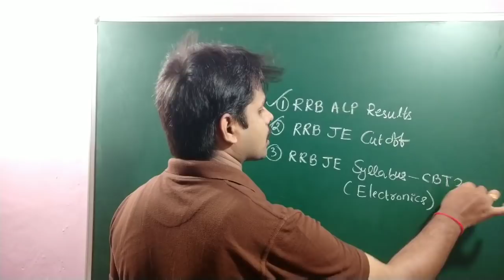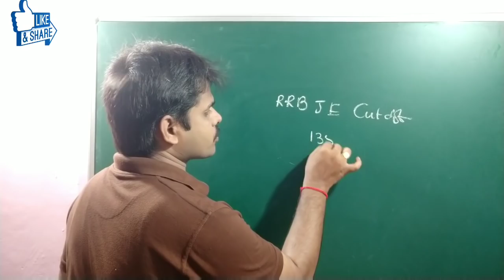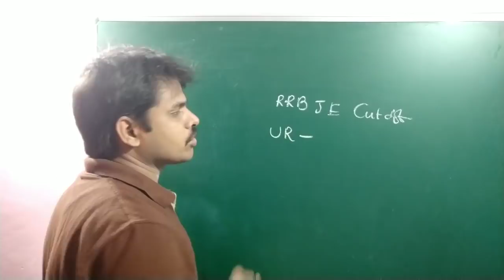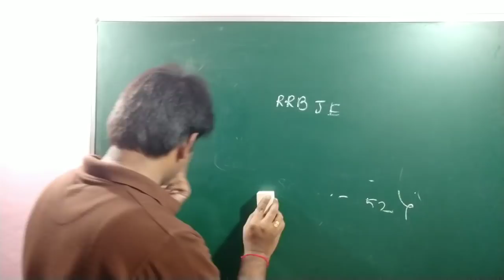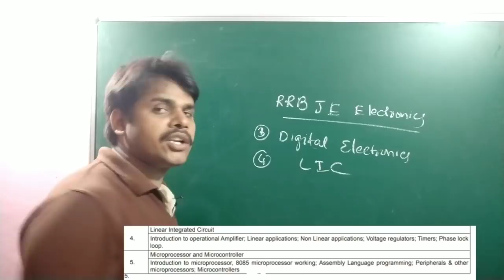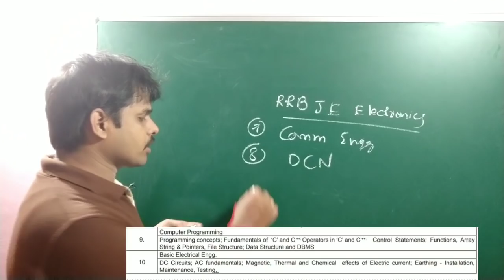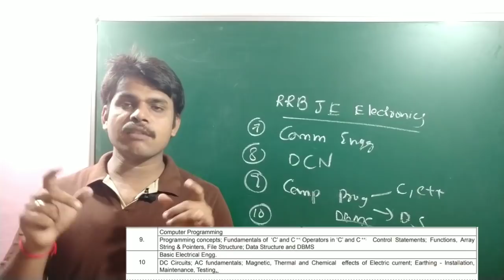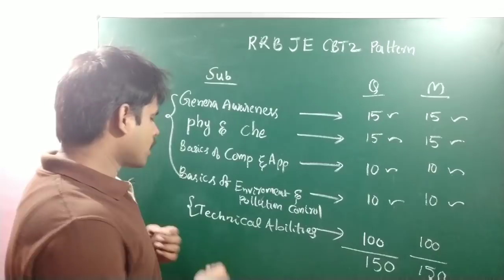RRB JE CBT1 EXPECTED CUTOFF IN TELUGU ||RRB JE CBT 2 ELECTRONICS SYLLABUS||RRB ALP RESULT DATE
This video contains details of RRB JE 2019 Expected Cutoff in telugu ,RRB JE CBT2 Electronics Syllabus, RRB JE CBT2 Paper Pattern and News regarding RRB ALP Results.

RRB JE MEMORY BASED QUESTIONS HELD ON 25/05/19

RRB JE MEMORY BASED QUESTIONS HELD ON 24/05/19

RRB JE MEMORY BASED QUESTIONS HELD ON 23/05/19